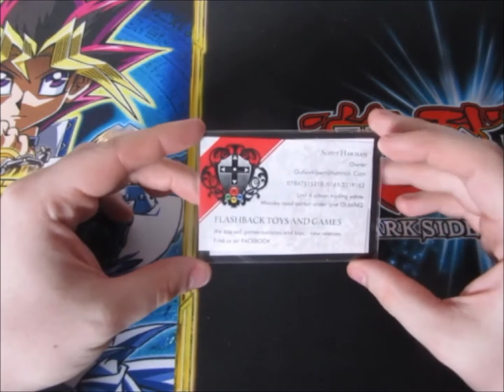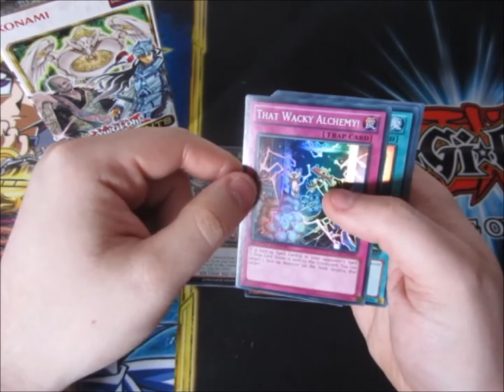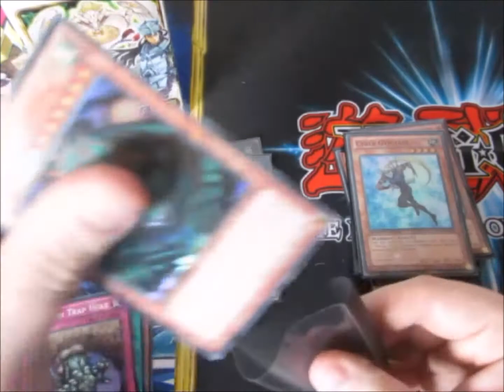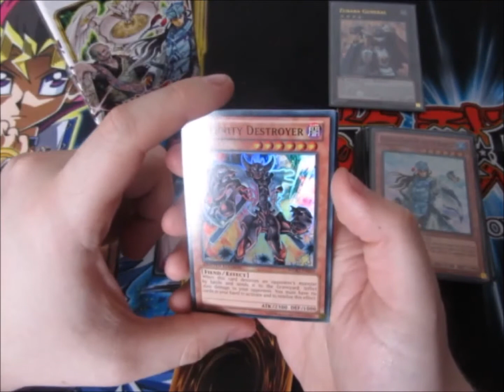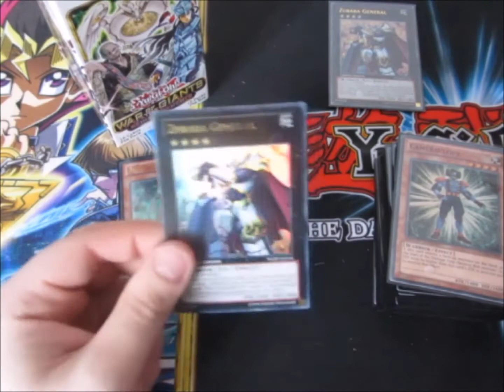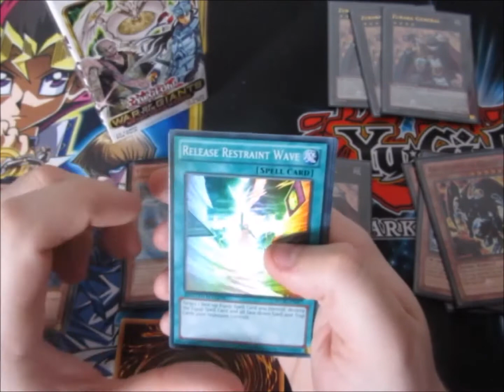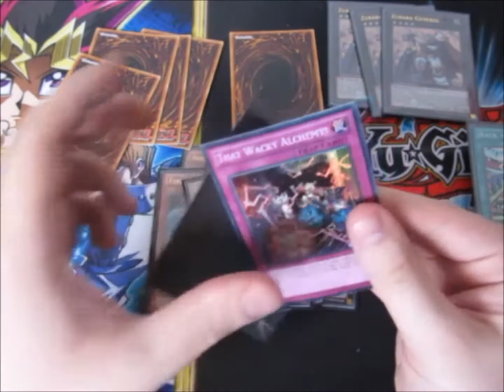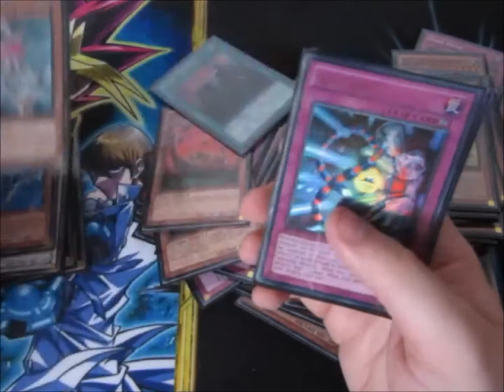Yugioh Pack Opening War Of The Giants Reinforcements Booster Box OMFG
Flashback Toys And Games:
Address:
Unit 6
Albion Trading Estate
Mossley Road
A-U-L
Lanc
DL6 6ND

Opening Times:
Mon - Fri
9AM - 10PM
Sat
10AM - 6PM
Sun
12PM - 6PM